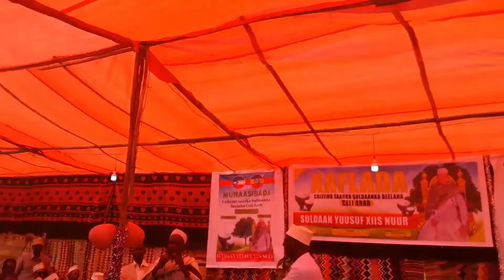Ugaas Faarax Ugaas Cabdilaahi Oo Ka Qeybgalay Xaflada Caleemosaarka Suldaan Yuusuf Xiis Nuur 2021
Ugaaska Beelaha Maddigaan Ugaas Faarax Ugaas Cabdilaahi ayaa weedho dardaaran ah ka jeediyey Maddashii lagu Boqrayey Suldaanka Guud ee Beelaha Celi-Arab, Suldaan Yuusuf Xiis Nuur.

Munaasibadan oo qabsoontay 19/10/2021 waxa lagu Caano-shubay Suldaan Yuusuf Xiis Nuur oo Maddax-dhaqameed u noqonaya Beelweynta Celi-Arab ee degga Somaliland iyo Itoobiya. waxay ka dhacday Qabalaha Caraancarey oo maamulkeedu hoos-tego Degmada Xarshin ee Gobolka Faafan ee Dawlad-Deegaanka Soomaalida Itoobiya.